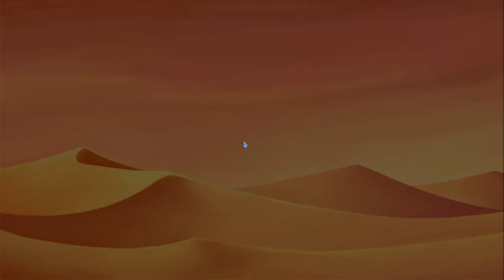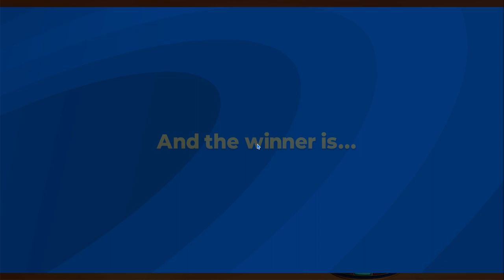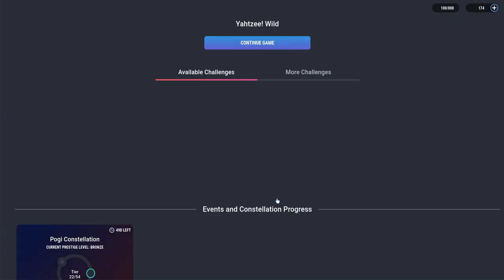Pogis Challenge 271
This is the Pogo Slots theme.